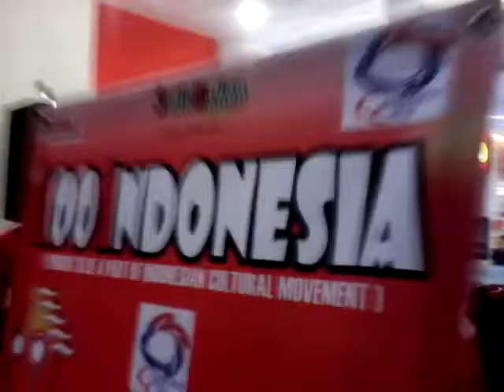CLOSE 2 U Production, BEMMAGZ 1001NDONESIA PROFER MODEL @ CIMONE CITY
CLOSE 2 U Production, BEMMAGZ Magazine & INDIENATION Foundation present :

CLOSE 2 U Production, BEMMAGZ 1001NDONESIA PROFER MODELS
INDIENATION WORLD TOUR 2013 - BEMMAGZ Magazine-MALAYSIA-SINGAPORE

Cek BEMMAGZevents in Fb/Twitter/Youtube/Google just click: BEMMAGZ.

Please share this info...
Regards
BEMMAGZ magazine
CLOSE 2 U Management ( Management ARTIST / BOOKING AGENT )
CLOSE 2 U Production(EO)
KINCI Records ( Label )
INDiekoTAMU Clothing ( Clothing company )
INDIENATION Foundation